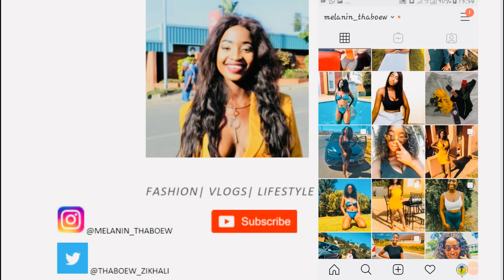Sexy Dresses Try On Haul| Under R100| South African YouTuber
In this video I bring you a very chilled try on haul that I know you’ll enjoy